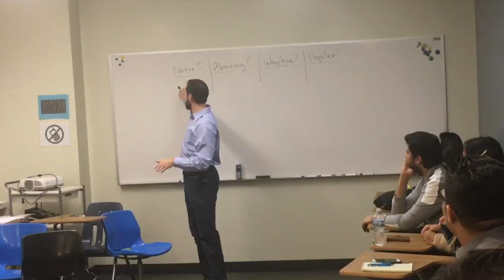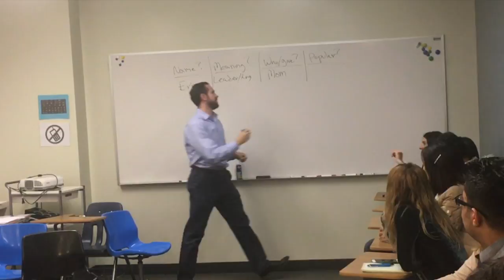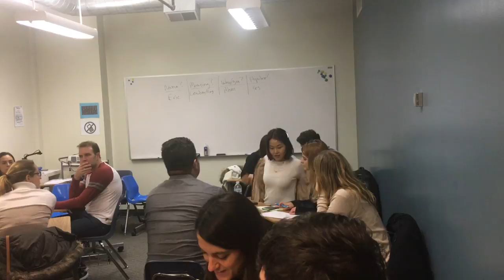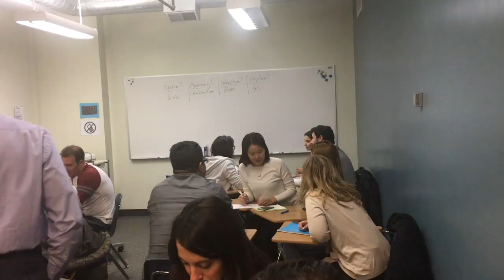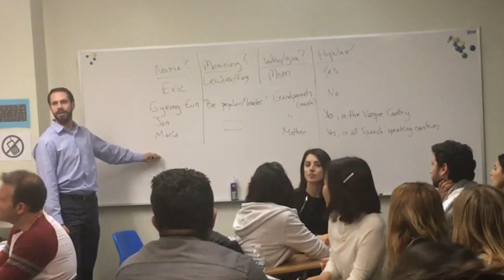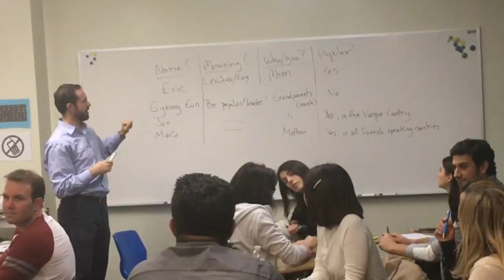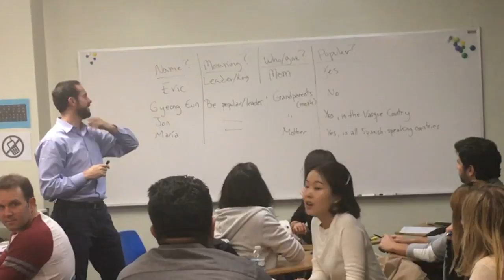Name History Intro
This video is about a 'Day 1' introduction speaking lesson in the context of name origins.